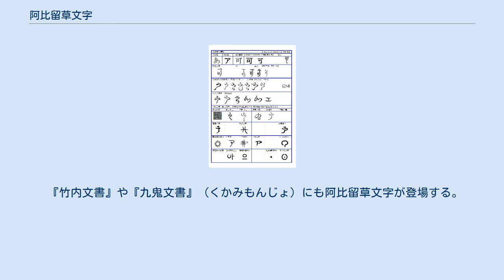阿比留草文字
阿比留草文字（あひるくさもじ）は、各地の神社において神璽や守符、奉納文などに用いられている文字である。
神代文字の一つともされている。
 各地の神社において神璽や守符に用いられ阿伎留神社には神符の発行に用いられた版木が残されている。
伊勢神宮に奉納された神代文字による奉納文の中では、最も多く用いられている。
 また、幾つかの書体がある。
 日本語の五十音に基本的に対応しているが、歴史的仮名遣いである為に濁音や半濁音を表す文字はなく、「ん」に相当する文字も存在しない。
 古代文字便覧 部分 阿比留草文字は、甲骨文字や金文によく似ているため、これらを基にした文字であるという説がある。
古代文字便覧参照 阿比留家の文書に阿比留文字や対馬文字と共に書かれている事から、阿比留文字の草書体とする説が国学者の平田篤胤などによって唱えられたが、今日の研究では起源の異なる文字であると考えられている。
 日本語学者の北里闌（きたざとたけし）は、阿比留草文字とフィリピン文字には類似した形と発音の文字があり、同系統ではないかと主張している。
 いわゆる神代文字の中でも、神道界に強い影響を与えた文字の一つである。
 平田篤胤は『神字日文伝上』で、『釈日本紀』に「或乃川等字明見之」と述べられていた「肥人之字」について、阿比留草文字に「乃川」に見える文字が存在することを根拠として「神字の草書を肥國人の書るなること疑なく」と述べ、阿比留草文字こそが「肥人の字」であるとした。
 神代文字研究家の吾郷清彦は「釈日本紀」に「此書（文字）今図書寮ニアリ。其ノ字体頗ル梵字二似タリ」という記述がある事から、この文字が阿比留草文字ではないかとしている。
 清原宣賢（吉田兼倶の子）は『日本書紀抄』（1527年）において「其字形、声明（シャウミャウ）ノハカセ（墨譜と書く。声明の楽譜の事）ニ似タリ」と、神代文字の形を具体的に述べている。
「節墨譜文字」という呼び名はここから来ている。
 諦忍が1776年（安永5年）に著した『神国神字弁論』では、鶴岡八幡宮などに伝わる文字としている。
また平田篤胤が1819年（文政2年）に著した『神字日文伝』では、鶴岡八幡宮のほかに鹿島神宮、大神神社、法隆寺、出雲大社など各地の寺社に伝えられるとしている。
 『美社神字録』や、『かむことのよそあり』に採録される「大祓詞」では、阿波文字との混ぜ書きが用いられている。
 『竹内文書』や『九鬼文書』（くかみもんじょ）にも阿比留草文字が登場する。